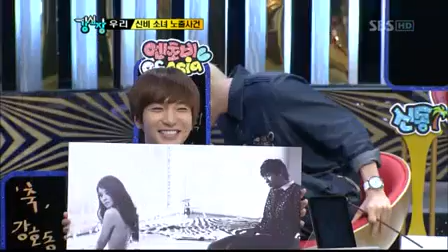강심장 11.08.02_07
강심장.E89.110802.(쿨 서머 특집 2편)